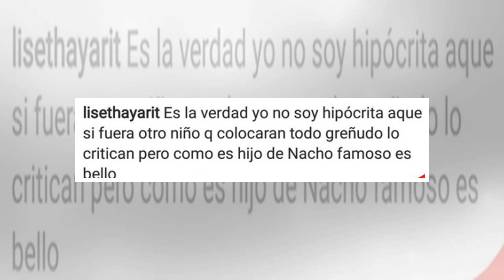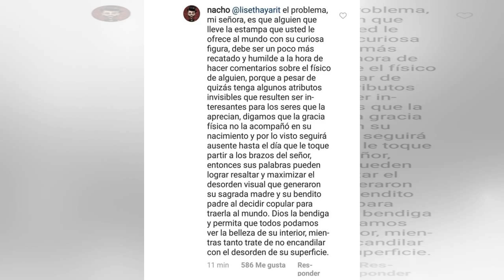Así fue como Nacho defendió a su hijo de una mujer que lo llamó “greñudo”